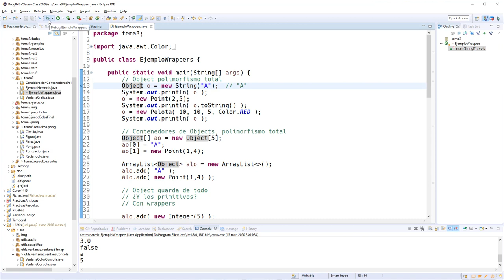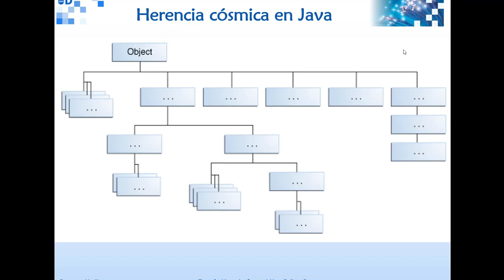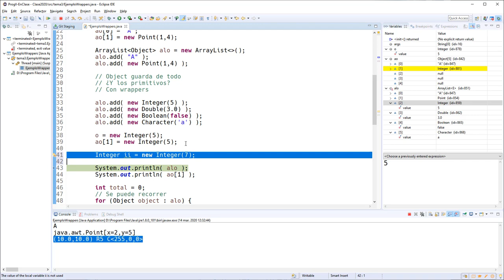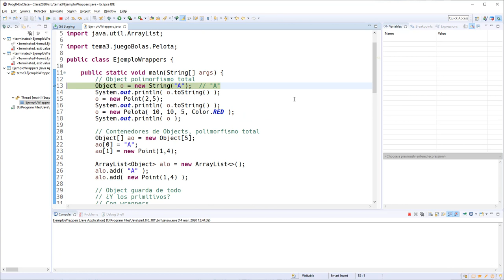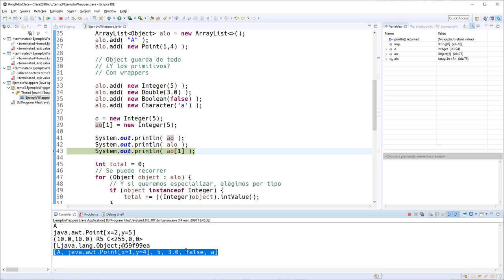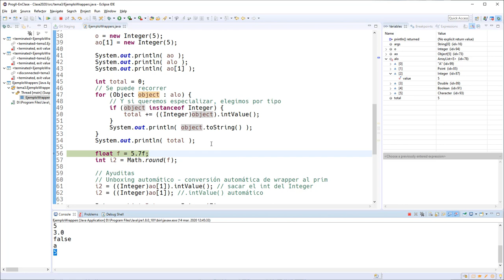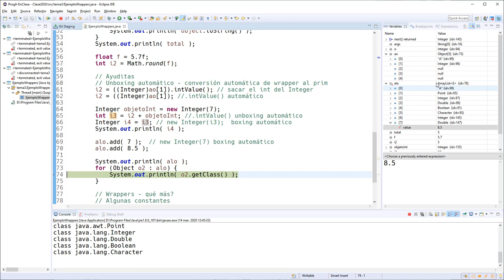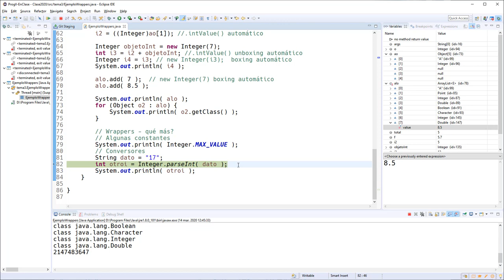03 Herencia Wrappers